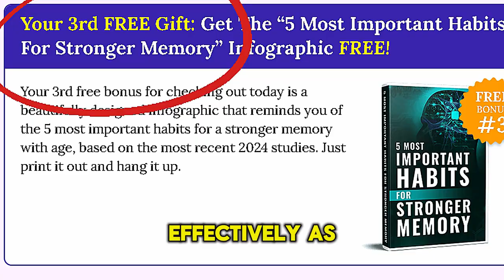The Brain Song Original Audio Review: Does This 17-Min Track Really Work?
The Brain Song 17-Minute Audio: Can Gamma and Theta Waves Really Boost Memory and Performance?

Do you feel like your memory isn’t as sharp as it used to be?
 Struggling to concentrate, recall names, or finish tasks without getting distracted?
The Brain Song is a short 7-minute audio track designed to activate memory pathways, clear brain fog, and sharpen mental performance — no pills, no caffeine, no long meditation sessions required.

What Exactly Is The Brain Song?
It’s a digital brainwave entrainment audio that uses sound therapy to support:
Stronger memory retention

Clearer thinking and focus

Reduced mental fatigue and fog

Enhanced neuroplasticity and cognitive speed

The track stimulates neural activity through:
 ✔️ Theta & Gamma brainwave entrainment
 ✔️ Isochronic tones layered with harmonics
 ✔️ Subtle cues for clarity and confidence
 ✔️ 3D audio to engage both hemispheres
 ✔️ Progressive activation in just 7 minutes

What’s Included
Instant MP3 download (7 minutes)

Lifetime digital access

Works on any device

60-day satisfaction guarantee

Bonus tracks available in some packages
The Brain Song Review – Can This 7-Minute Audio Really Boost Memory, Focus e Clarity?